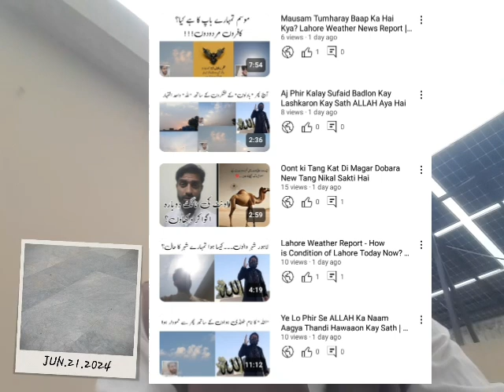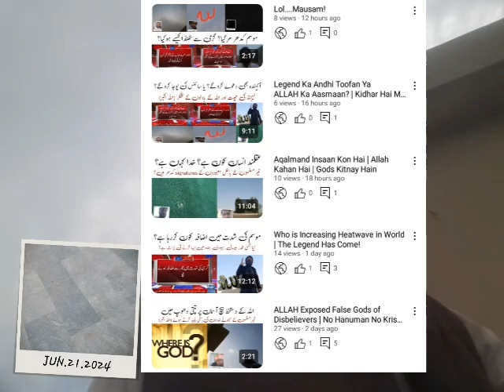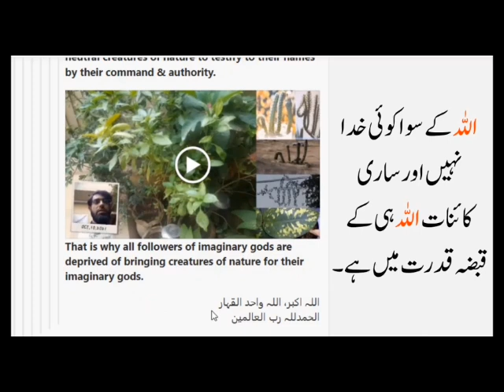Lahore Kay Qalandars | Shia | Qadiani | Hindu | Christian | Jew | Atheist | Sikh | Parsi | Scientist